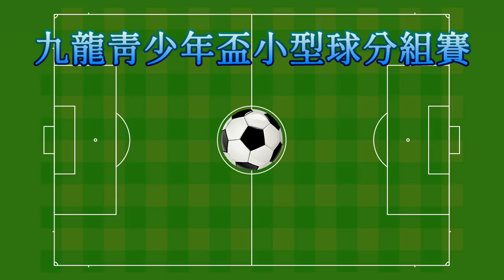天機vs永高(2022.9.5.九龍青少年盃U14小型球分組賽)精華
202/9/5 旺角麥花臣球塲 20:00
 天機(白) 5 : 0 永高(紅)